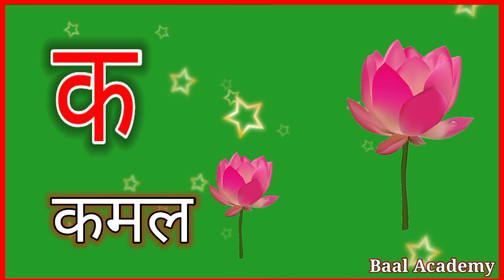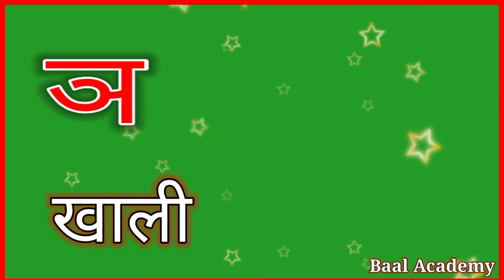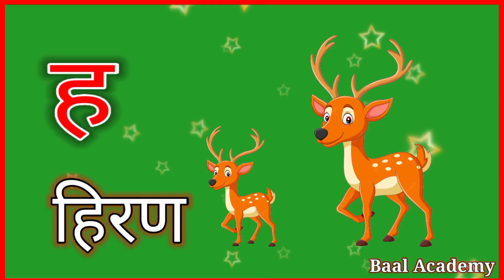अ से अनार आ से आम, हिंदीवर्णमाला, अआइईउऊ, a se anar aa se aam, हिंदी स्वर व्यंजन, क से कबूतर